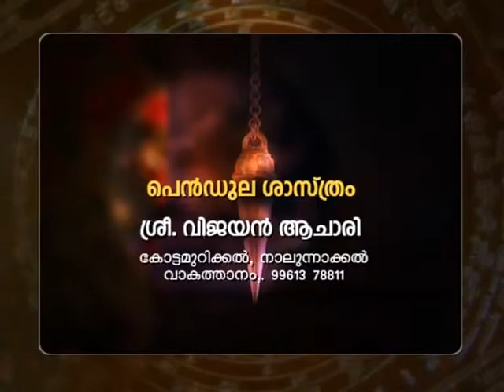Pendulam AD kt vijayan achary , kottamurickal ,( h ) ,nalunnackal po , Vakathan